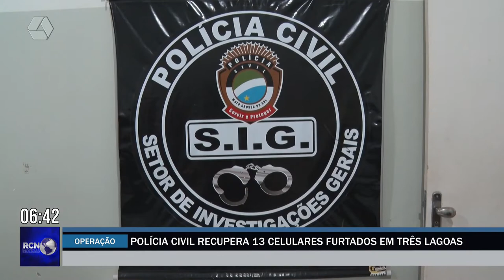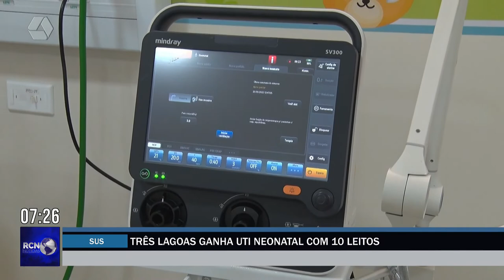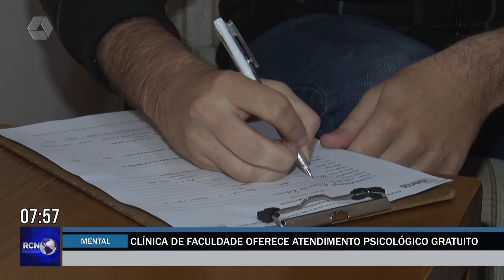RCN Notícias 02/09/2022